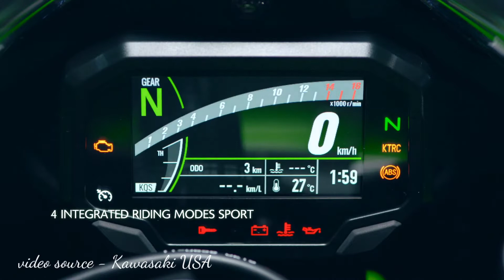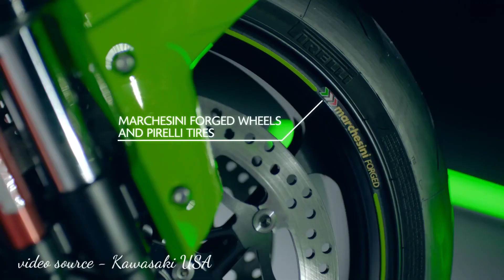Kawasaki Ninja ZX-10R 2021| PS Films Vlogs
Video source- Kawasaki USA

The Kawasaki Ninja ZX-10R is a motorcycle in the Ninja sport bike series from the Japanese manufacturer Kawasaki, the successor to the Ninja ZX-9R. It was originally released in 2004 and has been updated and revised throughout the years. It combines an ultra-narrow chassis, low weight, and radial brakes. In 2004 and 2005 the ZX-10R won Best Superbike from Cycle World magazine,[2][3] and the international Masterbike competition.

Engine
Kawasaki engineers used a stacked design for a liquid-cooled, 998 cc (60.9 cu in) inline four-cylinder engine. The crankshaft axis, input shaft, and output shaft of the Ninja ZX-10R engine are positioned in a triangular layout to reduce engine length, while the high-speed generator is placed behind the cylinder bank to reduce engine width. With a bore and stroke of 76 mm × 55 mm (3.0 in × 2.2 in), the ZX-10R engine's one-piece cylinder, and crankcase assembly reduces weight and increases rigidity. The DOHC are machined from Chromoly steel, built for strength; four valves per cylinder improve high-rpm breathing; and the forged, lightweight pistons offer high heat resistance to further enhance the bike's power-to-weight ratio.

Cooling system
In addition to liquid cooling, the ZX-10R engine has an oil cooler adjacent to the oil filter to reduce oil temperatures. Slosh analysis was also used to design the internal structure of the oil pan, thereby reducing windage losses and helping to maintain low oil temperatures.

Clutch
A multi-plate wet slipper clutch transfers power to a six-speed, close-ratio transmission ideal for closed-course competition. The back-torque limiter automatically disengages the clutch (partially) under hard downshifting at high engine speeds to prevent rear-wheel hop during corner entry.

Wheels
A new six-spoke wheel design is claimed to be almost as light as special purpose race wheels. Since the 2006 model, the sidewall profile of the rear tire has been increased from 190/50/ZR17 to 190/55/ZR17.